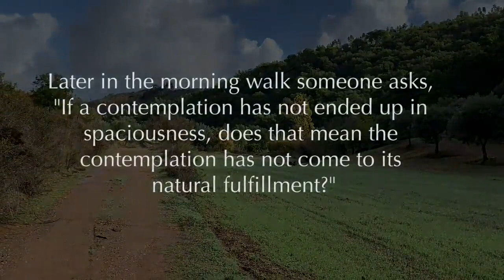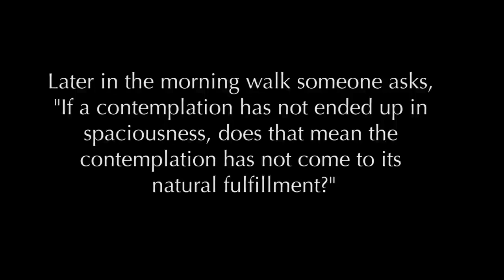Ken Uzelf ─ Dit is de hoogste kennis (met Nederlandse ondertiteling)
SATSANG VAN DE WEEK

“Je hebt vele dingen bestudeerd in het leven, nu vraag ik je jezelf te bestuderen. Toen de oude wijzen zeiden: 'Ken Uzelf', wat bedoelen ze daarmee?”

Een prachtige introspectie tijdens een ochtendwandeling, waar Mooji contempleert over wat het werkelijk betekent om jezelf te bestuderen en een krachtige begeleiding deelt voor zelfonderzoek; ons terug verwijzend naar onze natuurlijke plaats als zuiver gewaarzijn.

“Dit zijn vragen die horen bij de zoektocht om te ontwaken tot het ware. Alle contemplaties, als ze waar en succesvol zijn, keren terug naar het Zelf..”

19 oktober 2020

Deze video is ‘Satsang van de Week’ voor 22 november 2020

Nederlandse ondertiteling aanzetten:
- computer of laptop: 'c' intoetsen.
- tablet of smartphone: tik op het icoon met 3 stippen, kies ondertiteling, Nederlands.